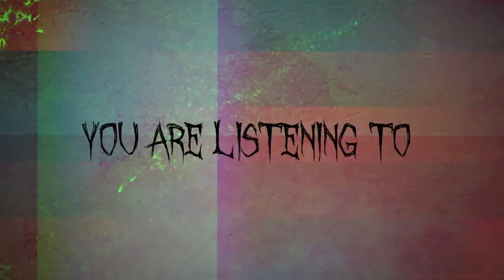Pergola - Sky Splitter - OFFICIAL LYRIC VIDEO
This is the Official lyric video for "SKY SPLITTER" the first single off our debut EP - "VISIONS."

We have all kinds of stuff coming soon that you def don't want to miss!